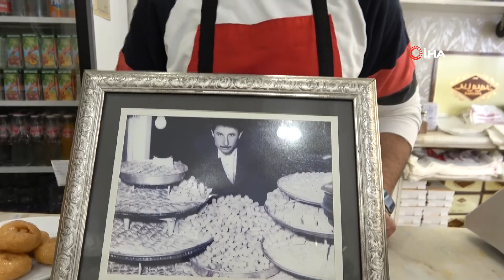Sadece Ramazan Ayında Yapıyor, Tarifini Kimseye Vermiyor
Bursa'da sadece ramazan ayında yapılan ve tarifi sır gibi saklanan tatlı büyük rağbet görüyor.

Tatlıcı Ali Baba, tarafından 1960 yılında yapılmaya başlanan ramazan helvası tatlısı çok beğenilince talep görmeye başladı. O zamandan itibaren yapılan tatlı bugün torunu Güven Baba, tarafından yapılmaya devam ediyor. Un, su ve yağ karışımıyla, tatlı şerbete yatırılarak hazırlanıyor. Tarifi sadece aile tarafından bilinen tatlının sırrı kimseye söylenmiyor. Ramazan ayında büyük talep görüyor. Bu tatlının lezzetini duyan şehir dışından gelenler oluyor. Tatlıcılık yapan aile ramazan ayı boyunca günde 300 kilo ramazan helvası tatlısı satışı yapıyor. Tatlının kilosunu ise 90 liradan satışa sunuyor.
Firmanın 3 kuşak işletmecisi Güven Baba, "Ramazan helvası ramazan ayında yapılan bir tatlıdır. Sadece ramazan ayında yapmaktayız. Bu tatlıyı 1960 yılında ilk dedem Ali Baba, yapmış satmaya başlamış, tatlı çok beğenilince o yıldan itibaren yapmaya devam ediyoruz. Babam devam etti şimdi 3'üncü kuşak olarak ben devam ediyorum. Bu tatlıyı eski insanlar daha iyi biliyor. Son bir kaç yıldır taleplerde büyük artış var ününü duyup şehir dışından gelenler var tatlının kilosunu 90s liradan satıyoruz. Tatlımız un, su ve yağ ile oluyor. Üzerine hazırlandıktan sonra şerbeti döküyoruz. Günde 300 kilo tatlıdan satıyoruz" dedi.